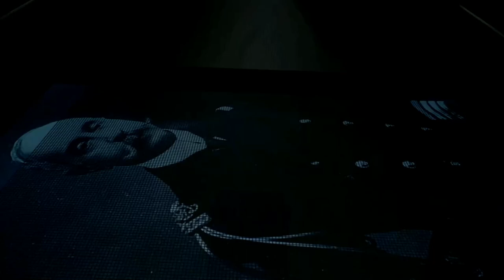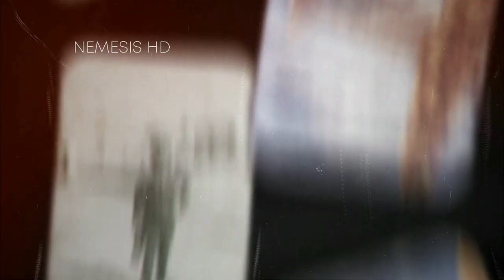ΜΑΡΙΝΟΣ ΜΗΤΡΑΛΕΞΗΣ | Ο Θρυλικός πιλότος της Πολεμικής Αεροπορίας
Για τη γενναία πράξη του, ο Μαρίνος Μητραλέξης τιμήθηκε με το Χρυσούν Αριστείον Ανδρείας, καθιστώντας τον, τον μόνο Έλληνας πιλότο της Πολεμικής Αεροπορίας στον οποίο απονεμήθηκε η ανώτατη αυτή διάκριση εν καιρώ πολέμου.

00:00 INTRO
00:15 ΜΑΡΙΝΟΣ ΜΗΤΡΑΛΕΞΗΣ | Ο Θρυλικός πιλότος της Πολεμικής Αεροπορίας
03:35 OUTRO